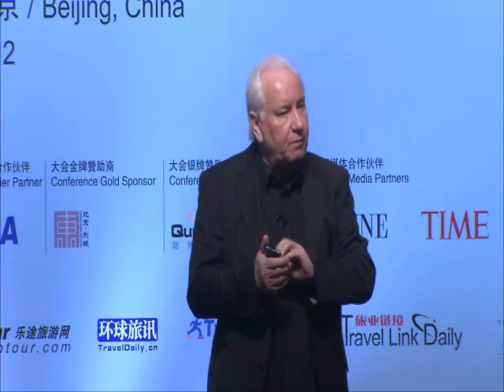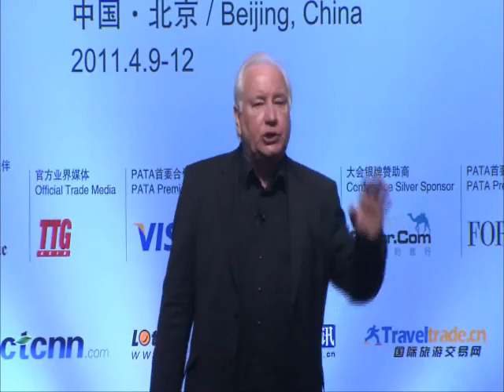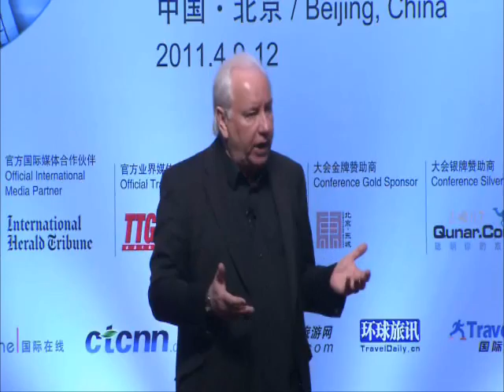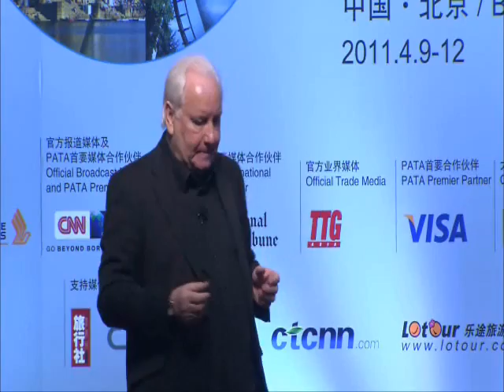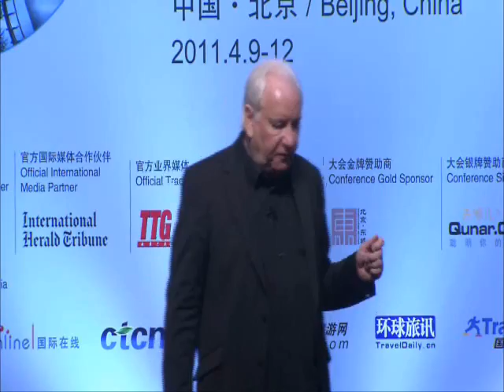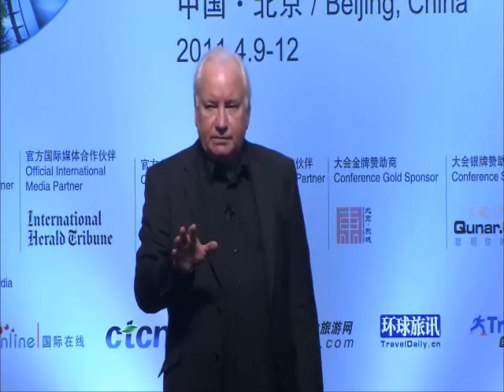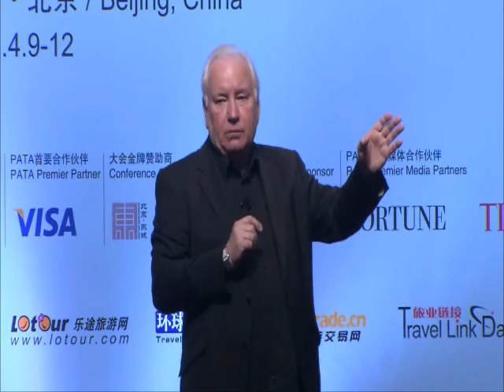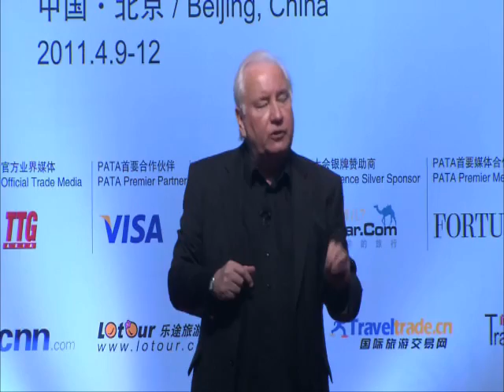PATA 60th Anniversary and Conference - Closing Session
PATA  60th Anniversary and Conference Closing Session: The Future of Tourism - The Next 60 Years

Futurist and Author Mr Ray Hammond presented his vision of what will become of the tourism industry in the next 60 years.

The closing session was held on April 12, 2011 at the China World Hotel, Beijing.